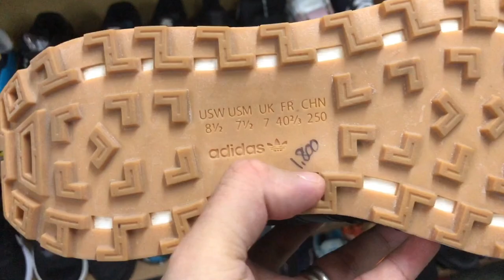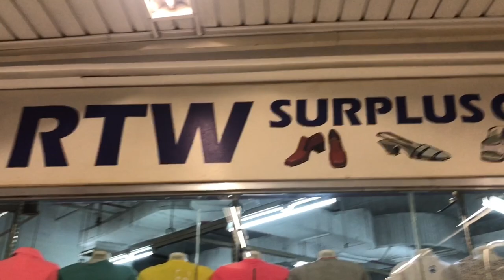NEW ARRIVAL! RTW SURPLUS SHOP ISETANN RECTO